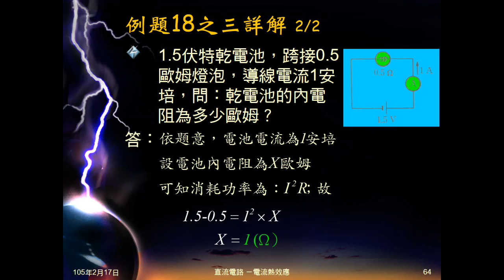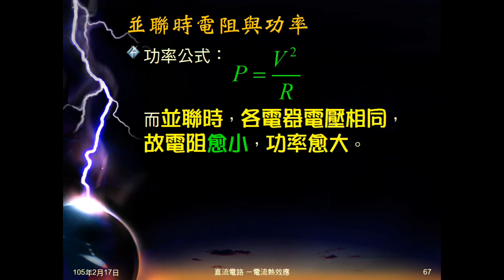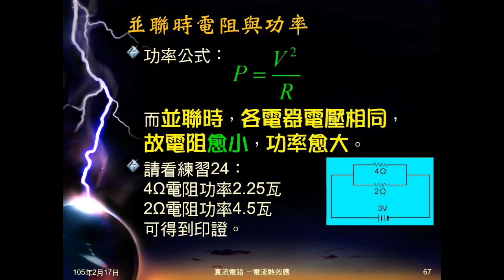104學年國三理化＿電流熱效應16：電阻與電功率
詢問同學，電阻大功率大，或電阻小功率？再由此帶出並聯或串聯時，電阻與電功率的關係。